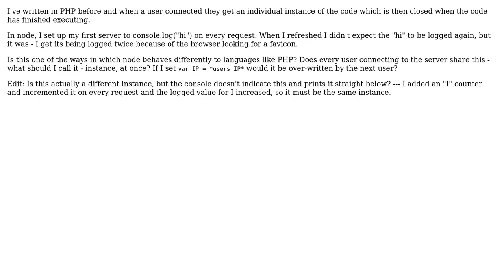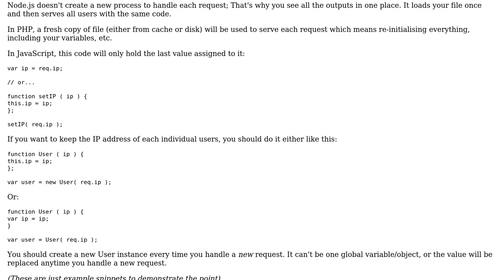Software Engineering: Node.js requests VS PHP requests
With thanks & praise to God, and with thanks to the many people who have made this project possible! You are responsible for your own actions.